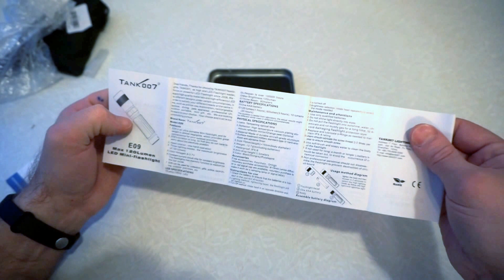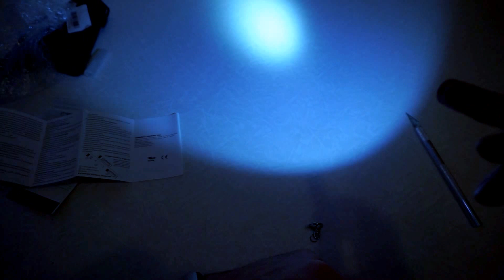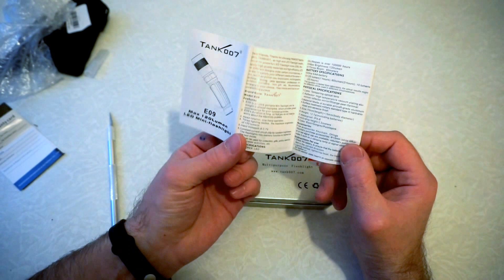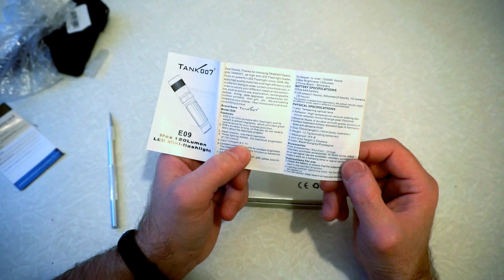Tank007 E09 CreeXPE-R3 120Lm. PINK